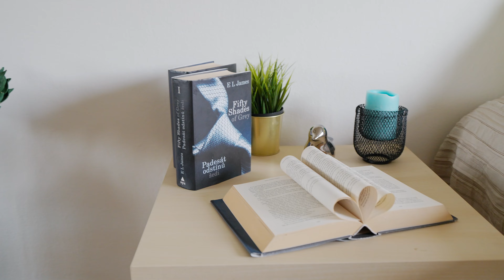Prodej bytu 3+kk - 105 m² + sklep, Nad Vodovodem, Praha 10 - Malešice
Nabízíme k prodeji družstevní byt k částečné rekonstrukci o dispozici 3+kk s možností jednoduché přestavby na 4+kk, užitné ploše 105 m² a sklepem. Nachází se ve třetím patře cihlového domu v Praze 10 - Malešice.

Dispozice bytu:
- Předsíň 5,90 m²
- Koupelna 8,20 m²
- Samostatná toaleta 3,50 m²
- Kuchyň s jídelnou 20,90 m²
- Ložnice 20,40 m²
- Obývací pokoj 46,65 m² lze snadno přestavět na dva samostatné pokoje

Půdorys je dostupný na vyžádání.

Rychlé a pohodlné spojení Vám zajistí dvě minuty chůze vzdálená autobusová zastávka. Na metro Želivského Vás dopraví přímá autobusová linka za pouhých pět minut. Na metro Depo Hostivař se taktéž nabízí přímé autobusové spojení, které Vás dopraví za 6 minut.

Pro využití volného času se nabízí blízkost Malešického parku či louky, fitness parku či sportovního komplexu Gutovka.

Taktéž v blízkosti najdete občanskou vybavenost jako je mateřská škola, základní škola, restaurace, obchody, pošta či fakultní nemocnice.

Byt je v družstevním vlastnictví se splacenou anuitou, momentálně bez možnosti převodu do osobního vlastnictví.

Průkaz energetické náročnost (PENB) nebyl dodán, tudíž dle zákona uvádíme třídu G.

Pro více informací a prohlídku nás neváhejte kontaktovat.